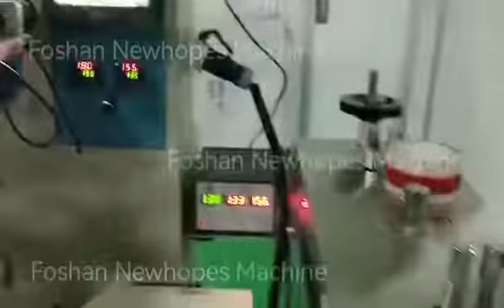Automatic infeed bread flow pack packaging machine